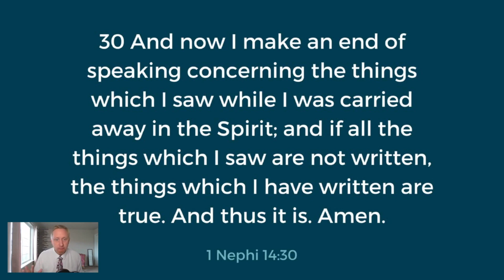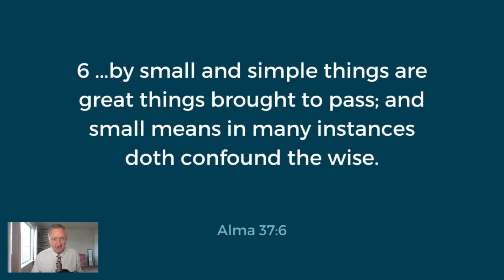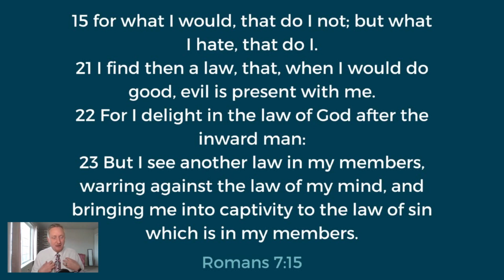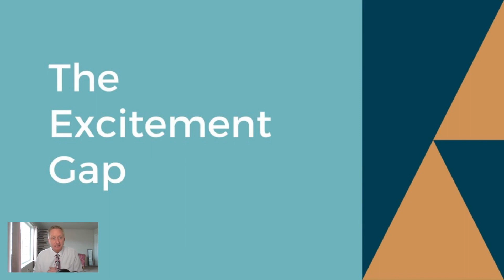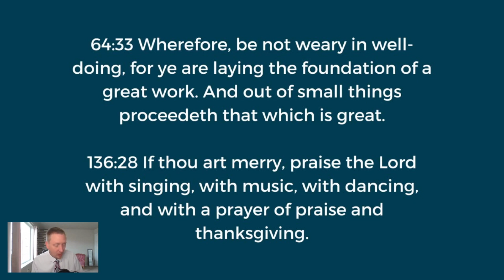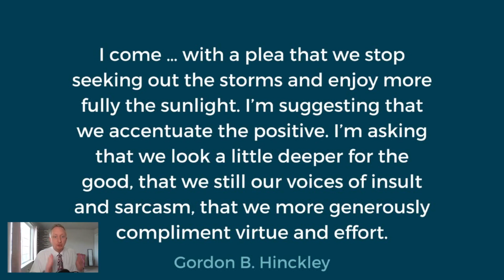The Intention Gap: Jason Harwood • Digital Firesides: Clips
After listening to General Conference, we often feel motivated and filled with good intentions. But what happens when those intentions don't quite get put into practice? Podcaster Jason Harwood  @thejasonharwood explains how to address what he calls the "intention gap" without any guilt or shame involved.

If you enjoyed this clip from Jason, be sure to check out the links below for even more ways to enjoy his episodes!